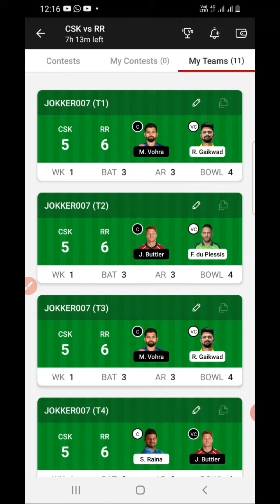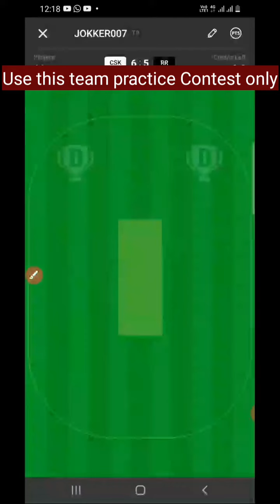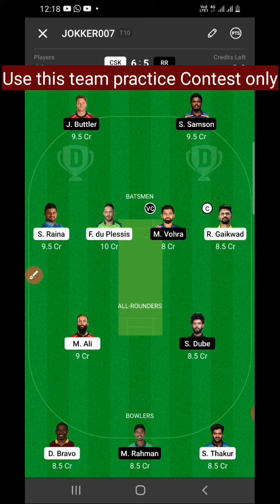How to win 1st rank in dream11 | RR vs CSK | IPL2021 | Tamil | Tamil Sport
This video helps to how to win 1st rank in dream11